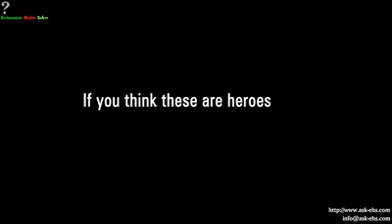The Real Heros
Salute